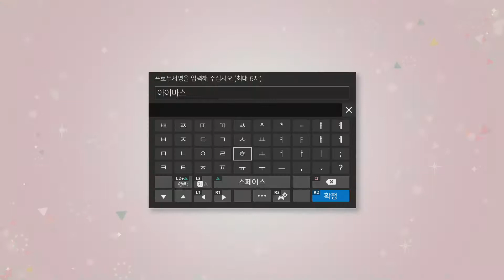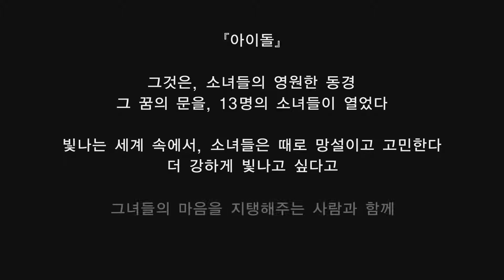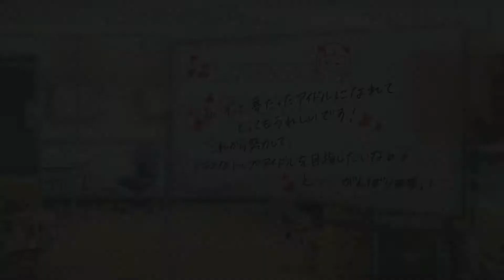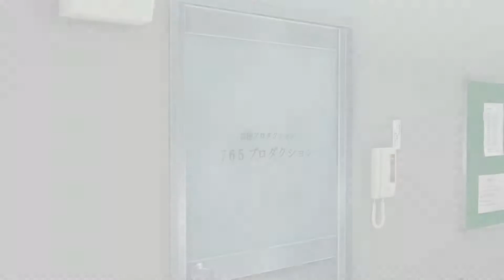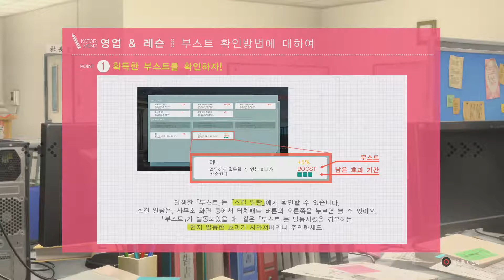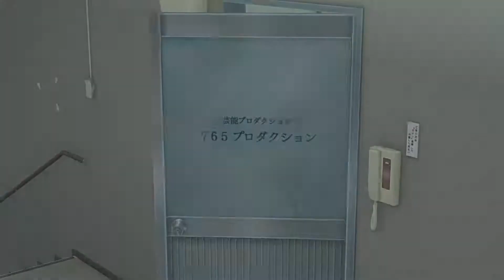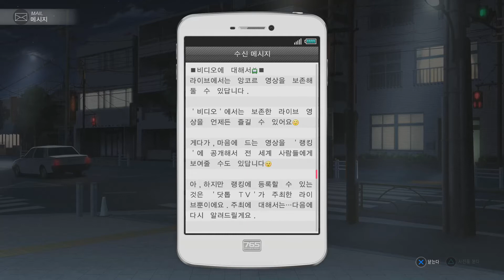IDOLMASTER STELLA STAGE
튜토리얼